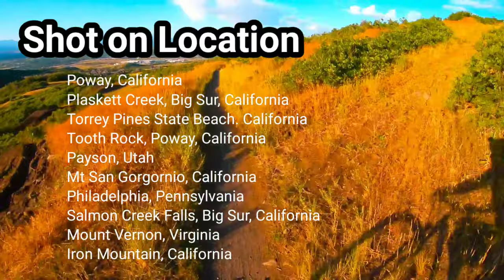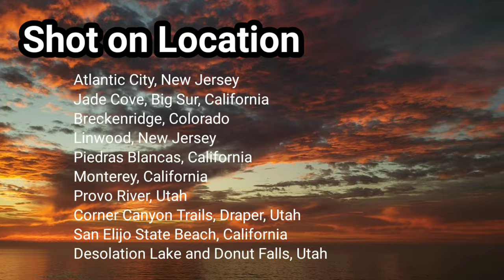Team Hoopes 2020, short narrated